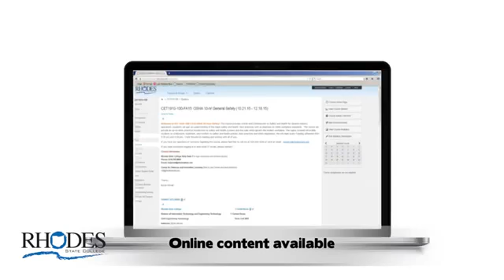Scholarships for Concrete Technology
Scholarships are available for the Concrete Technology degree program at Rhodes State College.